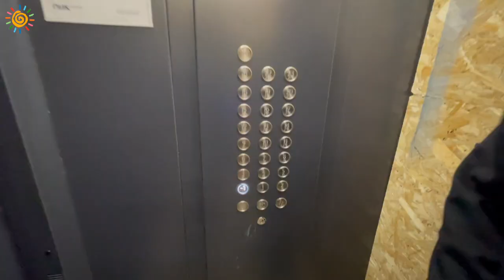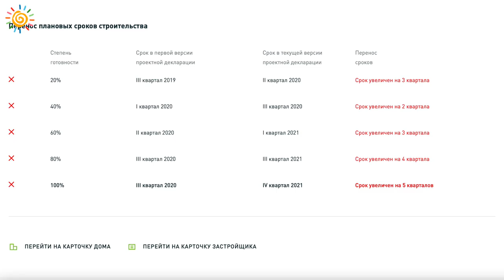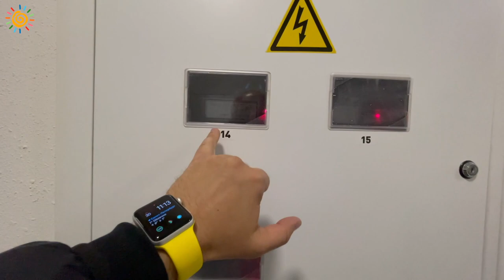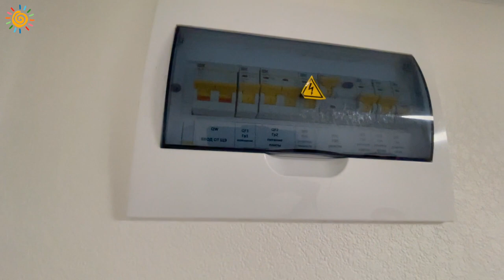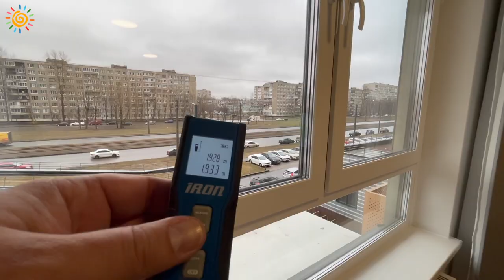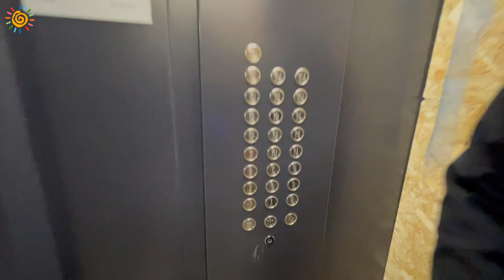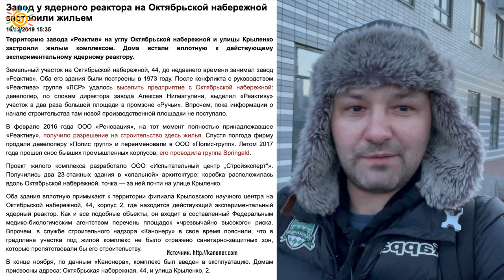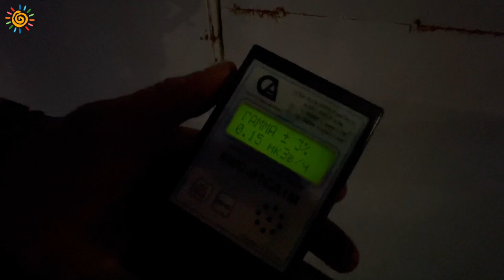ЖК Дальневосточный 15 ПИК Невский район Новостройки и Недвижимость СПб